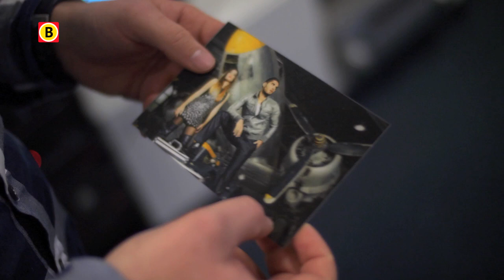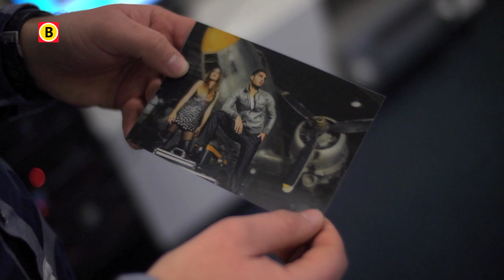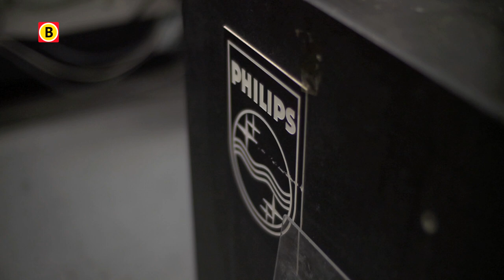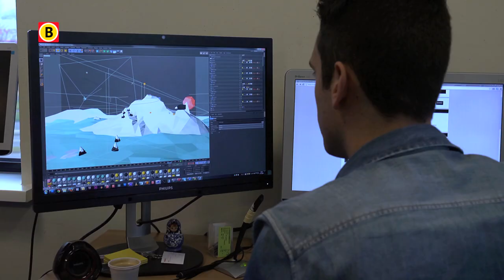BV Brabant 2014 - aflevering 12 - Dimenco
Als het aan Dimenco in Veldhoven ligt, dan kunnen we over een paar jaar 3D tv kijken, zonder bril. Ze ontwikkelen een compleet nieuwe techniek om dit mogelijk te maken. Verslaggever Rob van Kaathoven zoekt uit hoe het werkt.